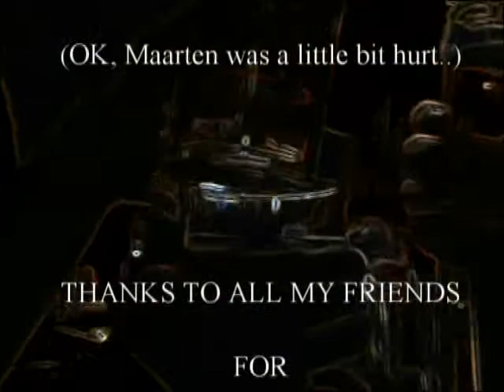Les Arcs 2009 part2 (ADHD)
Skicongé met de beschutte werkplaats DEEL 2